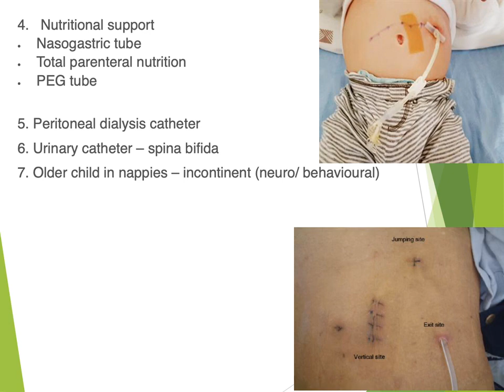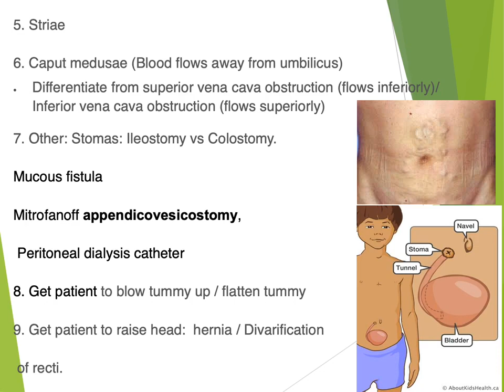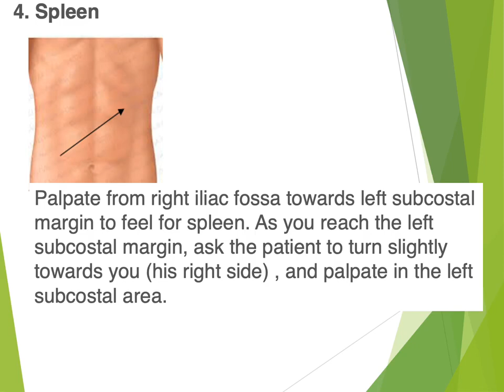Ped Clin 12 Tips for the examination of Abdomen by Assist Prof Muhammed Fadhil Ibraheem